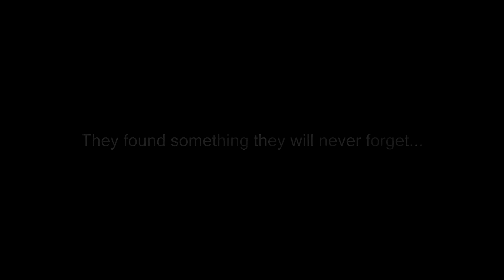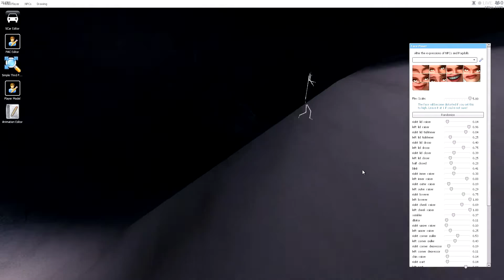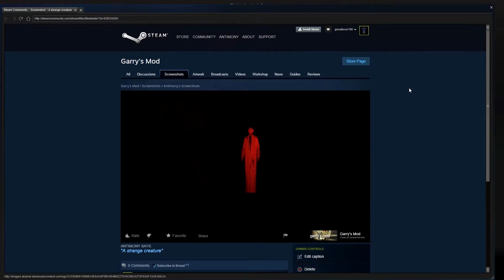Pops the Creepypasta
This was supposed to be Laughing at Faces 2